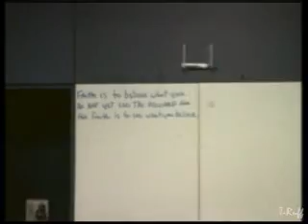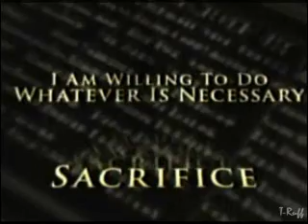Steve Yzerman Highlight Video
From the LGW's forums, the greatest captain of all time...Steve Yzerman.